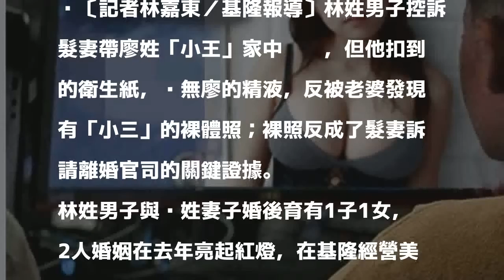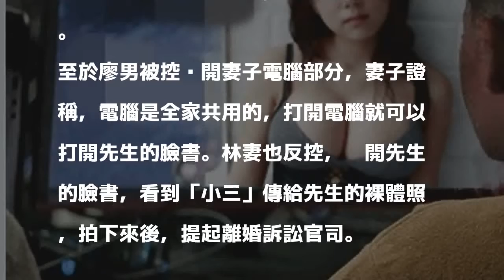控妻爬牆衛生紙查無精液 夫反被發現小三裸照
〔記者林嘉東／基隆報導〕林姓男子控訴髮妻帶廖姓「小王」家中嘿咻，但他扣到的衛生紙，查無廖的精液，反被老婆發現有「小三」的裸體照；裸照反成了髮妻訴請離婚官司的關鍵證據。

發表評論評論如下。